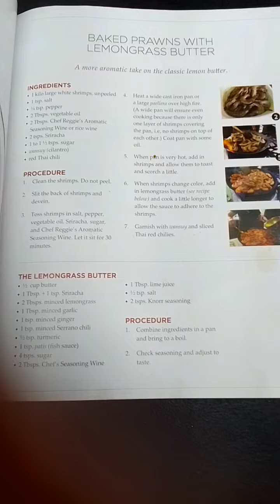baked shrimp with lemongrass and butter